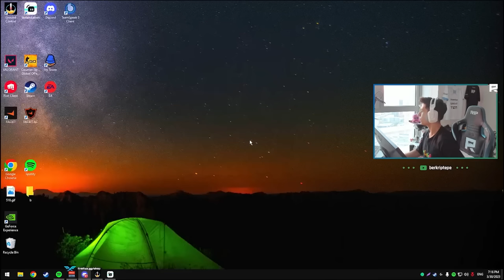Berk Rip Tepe - BU ADAMA DEAGLE VERMEYİN !!! (CS2) 【1080p60】